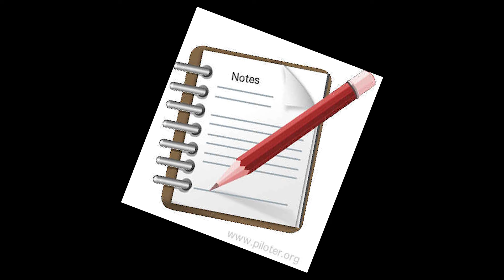Révision de mes accessoires d'affûtage